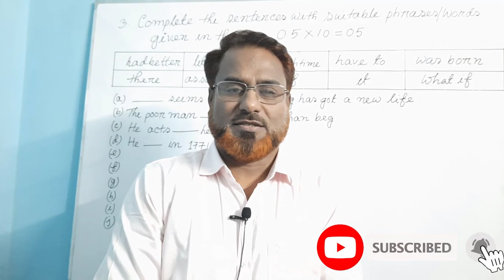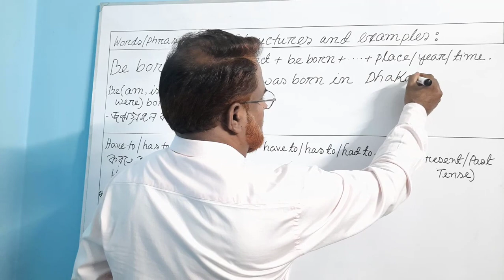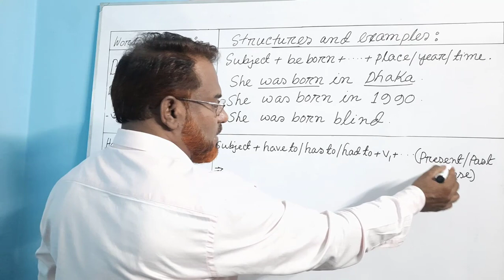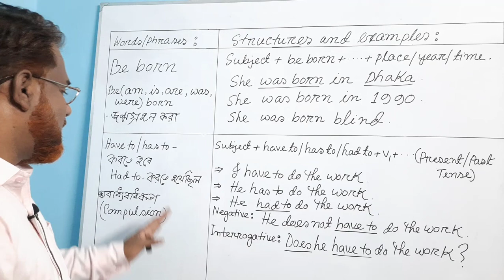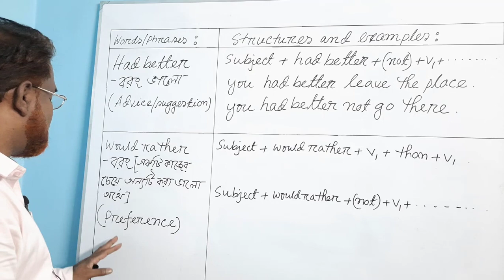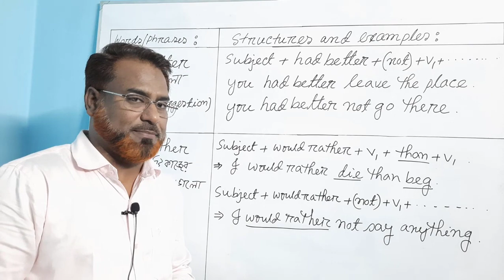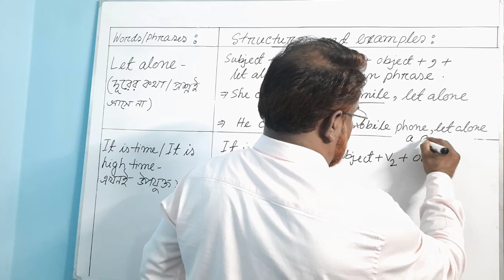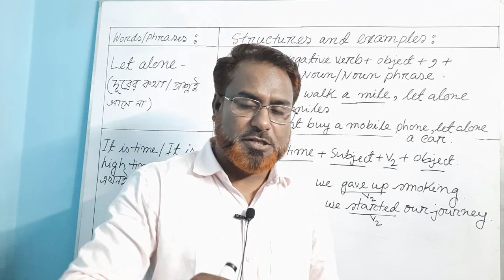Special Uses of Some Words & Phrases | H.S.C English 2nd paper | Part 01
(JOIN NOW)